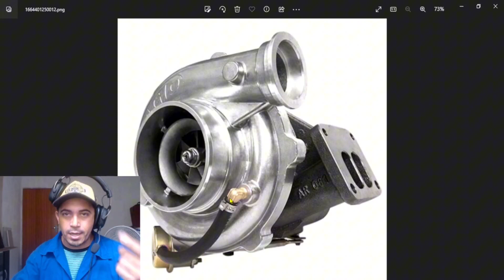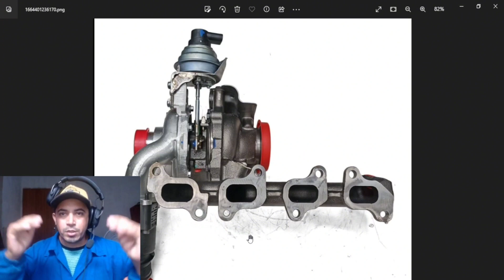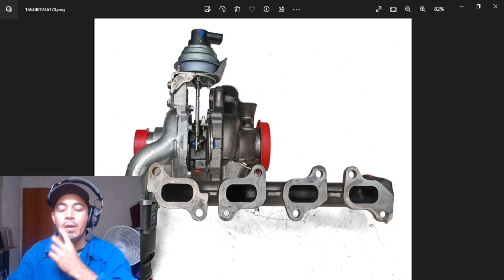Vc Sabe Quando Vai quebrar a Turbina do seu caminhão ou ônibus,De vida longa a turbina